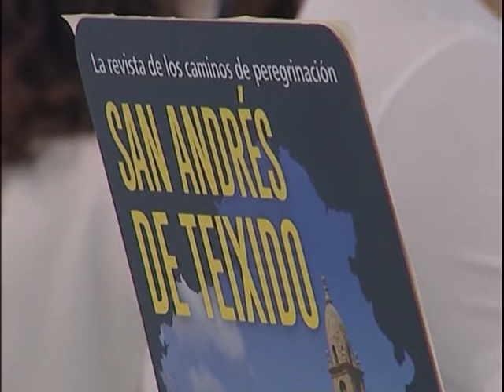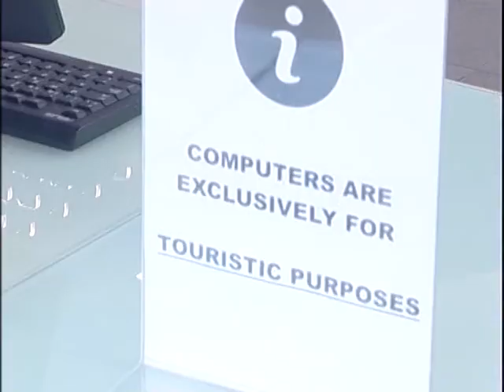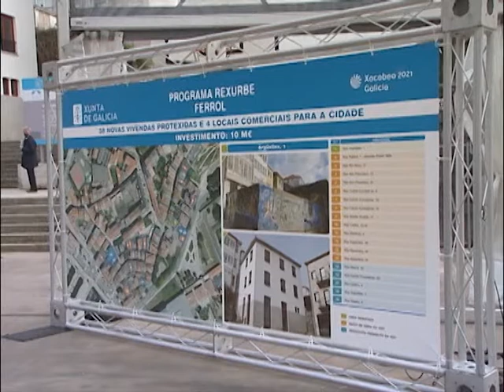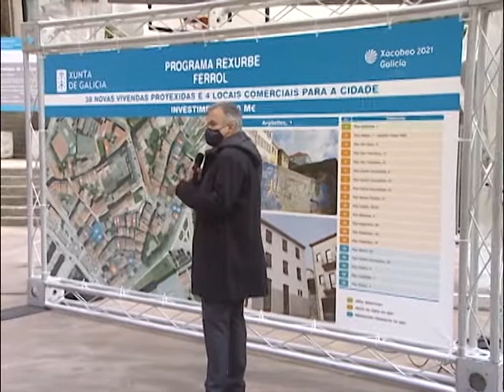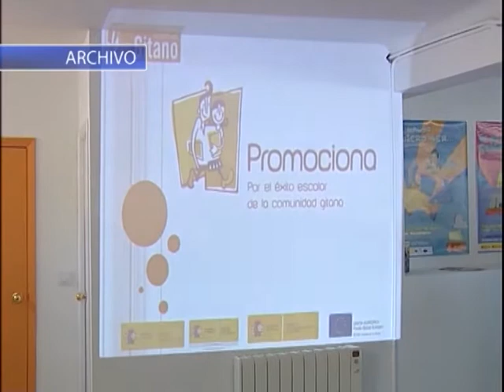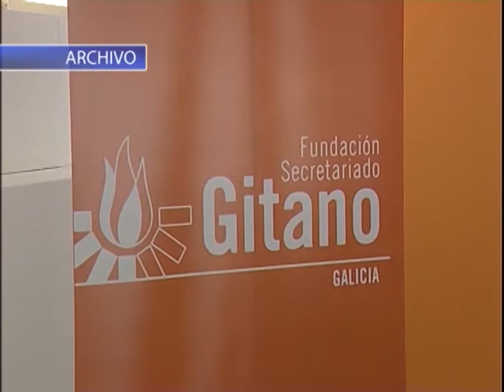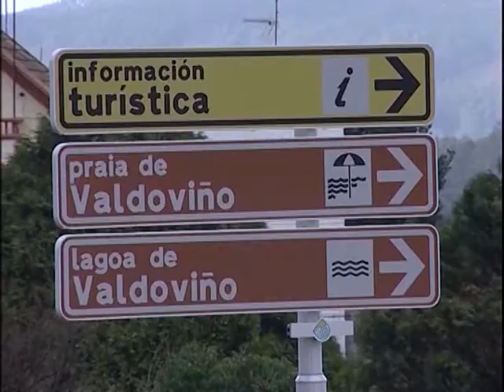INFORMATIVOS 06 04 2021 MARTES